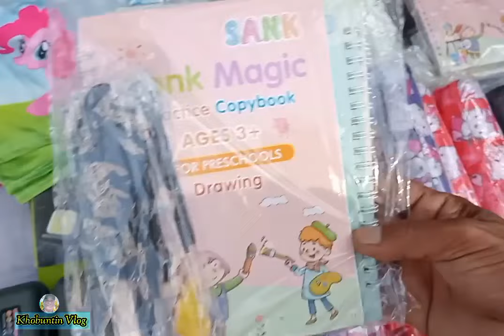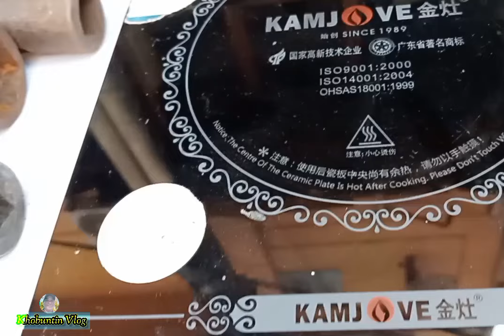Halos lahat bagsak presyo na,₱50.00 nalang/#@Khobuntinvlog606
Guys,,ang napansin ko. Sa dami ng naglalatag. kanya-kanya ng pababaan ng presyo...So,, sa mga viewers na nanunuod po dyan. at may nagustuhan kayo,,bisitahin po ninyo ang Carmen Planas,Divisoria,,,Sa may Philtrust Bank po ito banda.../#@Khobuntinvlog606